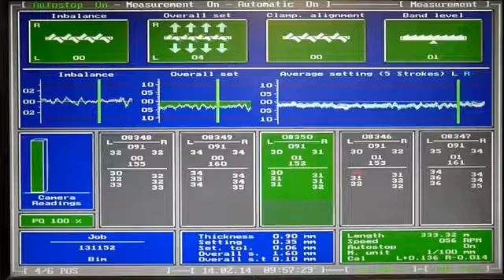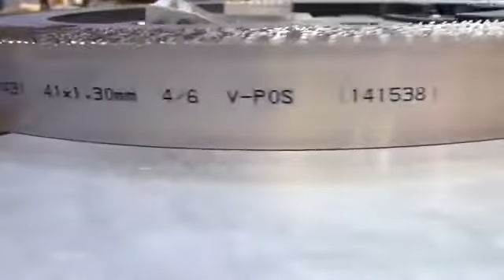Program Pilana de la Unior Tepid - Panze banda bi metal